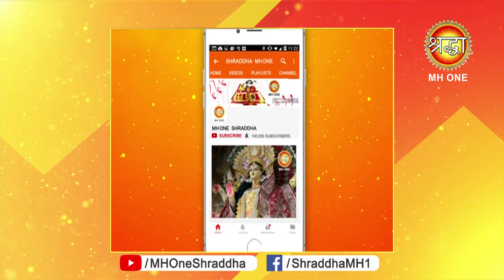Shraddha Darshan || Tarot card reader || Acharya vijya ji || part - 3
Shraddha Darshan || Tarot card reader || Acharya vijya ji || part - 3 जानें ग्रहों का समावेश किस प्रकार होता है टैरो में

1. Tarot Card Reading
2. Vaastu Shastra
3. Reiki Healing
4. Numerology
5. Vedic Astrology